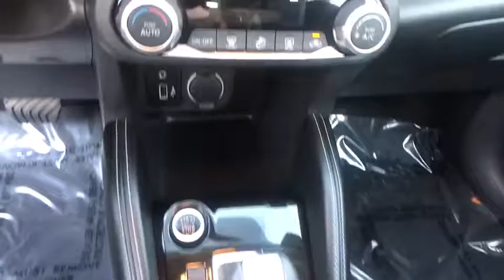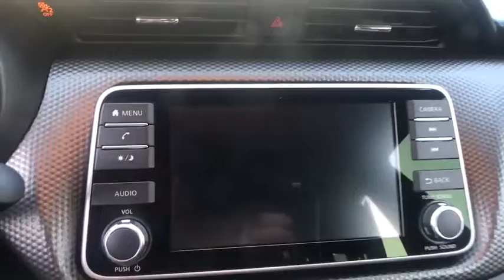2018 Nissan Kicks Clovis, Selma, Fresno, Merced, Sanger, CA JL530641PC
Deep Blue Pearl/Fresh Powder Used 2018 Nissan Kicks available in Clovis, California at Lithia Nissan Clovis. Servicing the Selma, Fresno, Merced, Sanger, CA area.
2018 Nissan Kicks SV FWD - Stock#: JL530641PC - VIN#: 3N1CP5CU7JL530641

JUST REPRICED FROM $20,995, EPA 36 MPG Hwy/31 MPG City! Excellent Condition, Nissan Certified, CARFAX 1-Owner, LOW MILES - 2,767! SV trim. Bluetooth, Auto-Off Headlights, Aluminum Wheels, Back-Up Camera. SEE MORE! KEY FEATURES INCLUDE: Back-Up Camera, Bluetooth, Auto-Off Headlights Rear Head Air Bag, Side Head Air Bag, Aluminum Wheels, Remote Trunk Release, Child Safety Locks, MP3 Player, Heated Mirrors. Nissan SV with Deep Blue Pearl/Fresh Powder exterior and Charcoal interior features a 4 Cylinder Engine with 125 HP at 5800 RPM*. Just Arrived, CARFAX 1-Owner vehicle. PRICED TO MOVE: Reduced from $20,995. SHOP WITH CONFIDENCE: AutoCheck One Owner 7-year/100,000-Mile Limited Warranty, 167-Point Inspection and Reconditioning, 24-Hour Roadside Assistance and Towing Assistance, Some of our pre-owned vehicles may have unrepaired safety recalls. Check vinrcl.safercar.gov/vin/, Rental Car, CARFAX Vehicle History Report, SiriusXM Satellite Radio with 3-month trial subscription BUY FROM AN AWARD WINNING DEALER: ***Why is Nissan of Clovis the Go-To Spot for Fresno, Madera and Visalia Drivers Seeking a New or Used Nissan Vehicle? It could be our varied and accommodating selection of new Nissan models, including the much-loved Nissan Altima, Maxima, Sentra, Murano and Pathfinder. Perhaps it's our equally vast range of high-quality, Nissan of Clovis-approved used cars. Visit our dealership at 370 W Herndon Ave Clovis, California and find out for yourself!*** Pricing analysis performed on 8/21/2019. Horsepower calculations based on trim engine configuration. Fuel economy calculations based on original manufacturer data for trim engine configuration. Please confirm the accuracy of the included equipment by calling us prior to purchase.